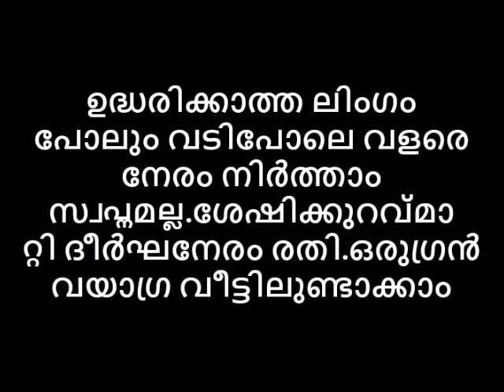ഉദ്ധരിക്കാത്ത ലിംഗം പോലും വടിപോലെ വളരെ നേരം നിർത്താം.ദീർഘനേരം രതി.ഒരുഗ്രൻ വയാഗ്ര വീട്ടിലുണ്ടാക്കാം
👃പഴയകാലത്ത് പ്രകൃതിയിൽ സുലഭമായി ലഭിച്ചിരുന്നതും എന്നാൽ ഔഷധഗുണങ്ങളുമുള്ള ധാരാളം ചെടികൾ രോഗശമനത്തിനുള്ള ഒറ്റമൂലികളായി ഉപയോഗിച്ചിരുന്നു. ഏതുരോഗത്തിനും തൊടിയിൽ നിന്നൊരു ഒറ്റമൂലി.🙏 ഉദ്ധരിക്കാത്ത ലിംഗം പോലും വടിപോലെ വളരെ നേരം നിർത്താം.ദീർഘനേരം രതി.ഒരുഗ്രൻ വയാഗ്ര വീട്ടിലുണ്ടാക്കാം